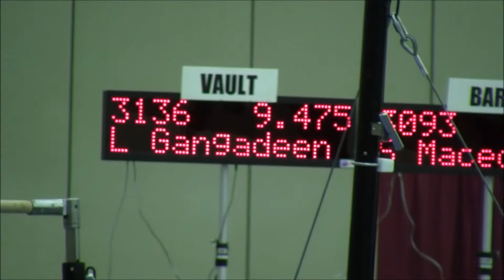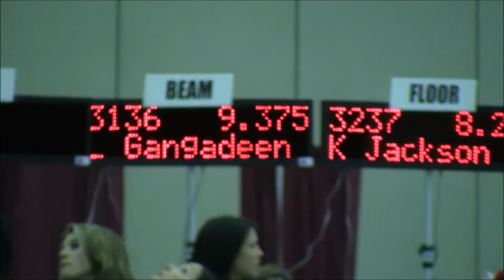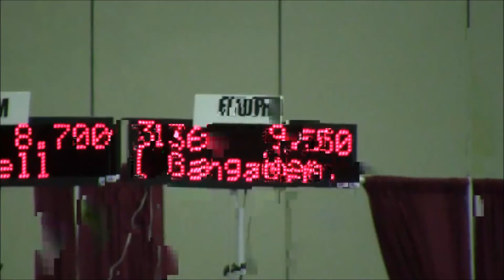christmas on the chesapeake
Lily G level 6